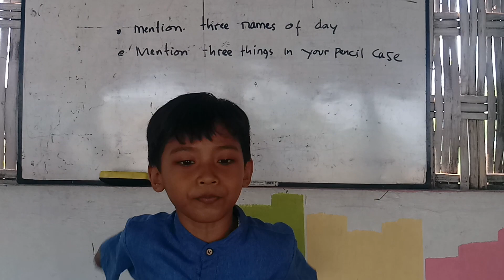Mas El is learning Basic English in BECAK.